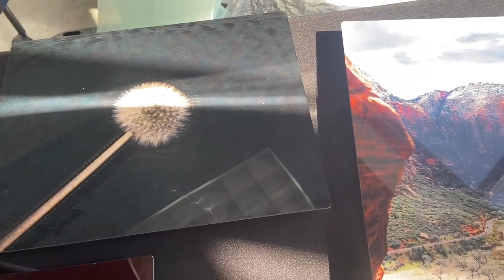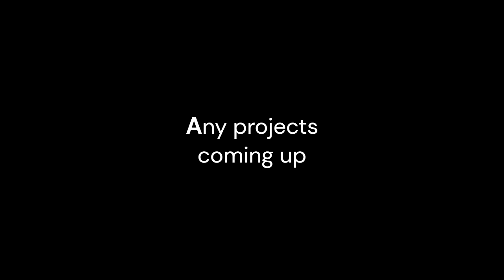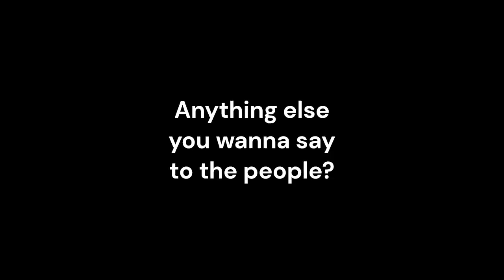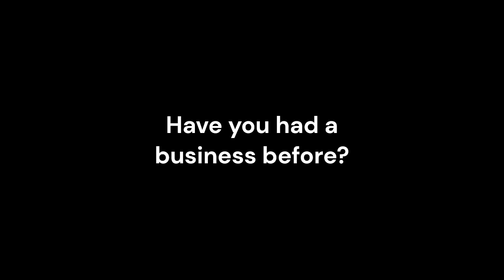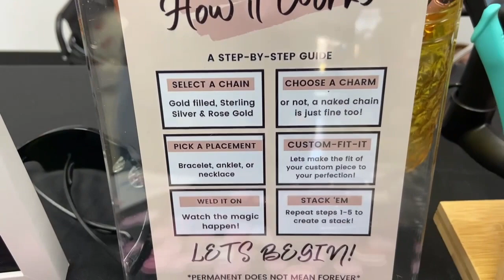Black Business Expo Feb 17th, 2024 Part 4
BLACK BUSINESS EXPO
Presented by Day 8 Events
Feb 17th, 2024 PART 4

@Tabarri Hamilton Photography
@Juah Apparel
@Perm Jewlz by Tichh

Interviews by Thomas E Hurrington
“Beautiful Day” by Reaper The Storyteller

Get  your “You Are Loved” t-shirts, Luster Prints, Stickers and more at: soupbowlnetworkllc.com